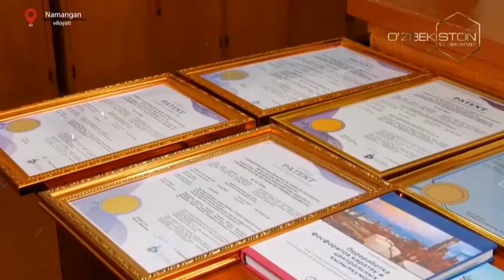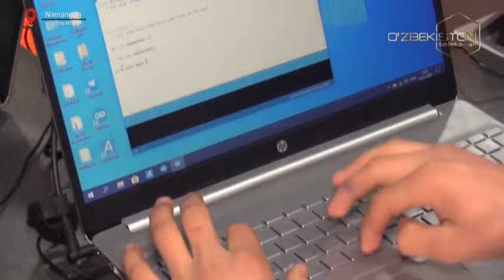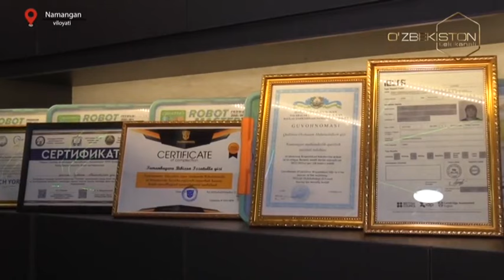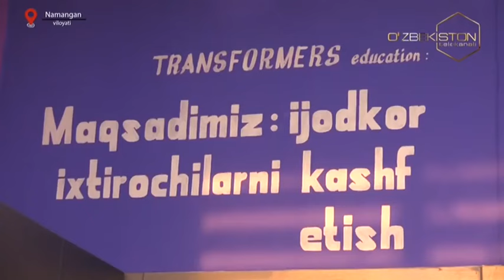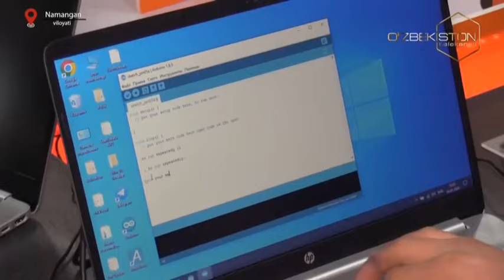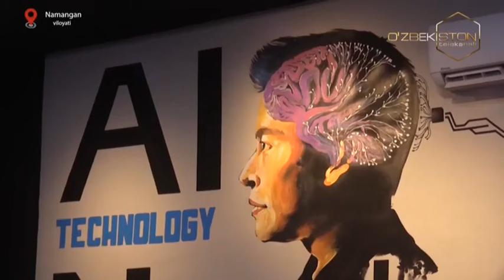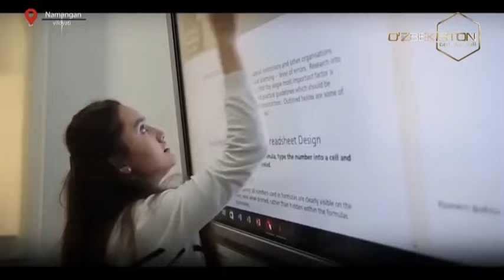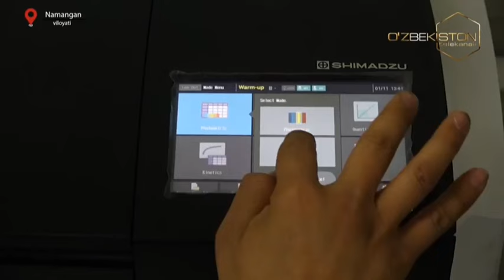O`zbekiston uchinchi renessans ostonasida | Innovatsiya taraqqiyot asosi [29.01.2024]